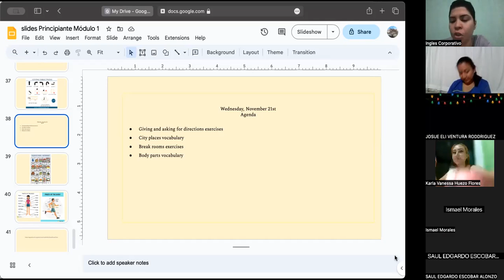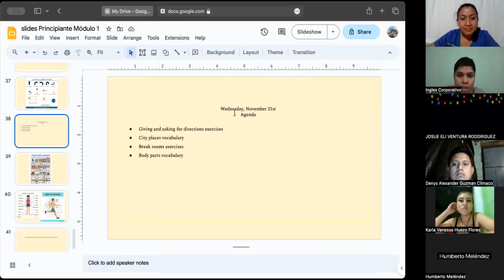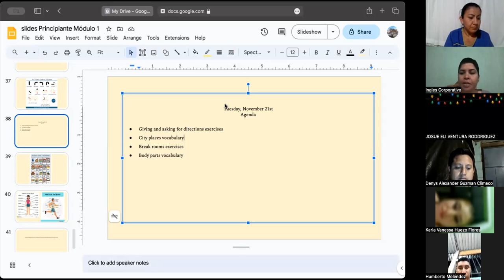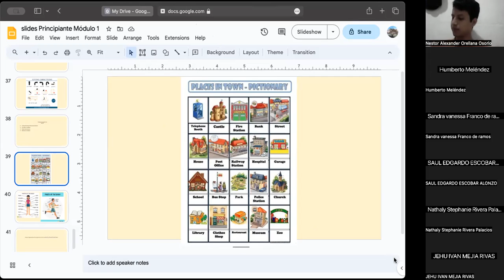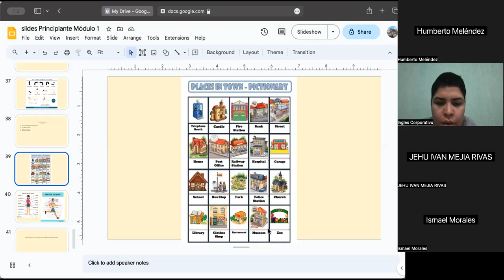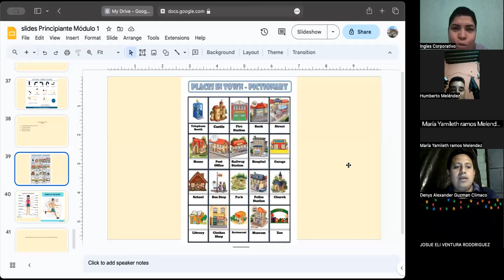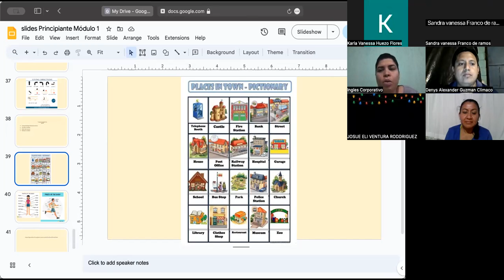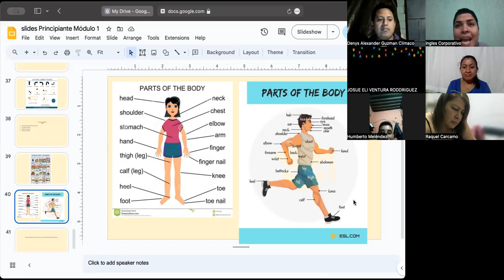SESSION 13-21/11/2023-P1-01-9-10-PM-11-2023-MIRANDA-CITY PLACES